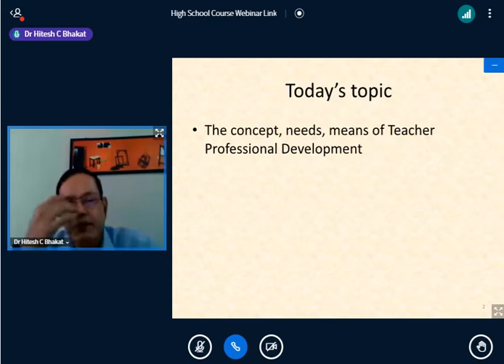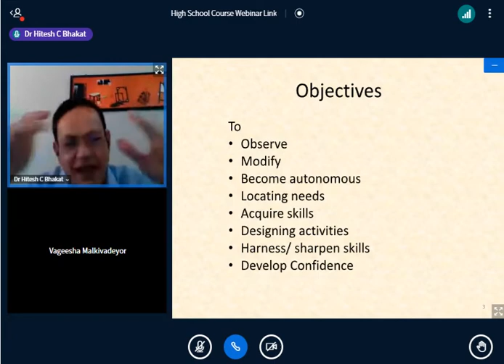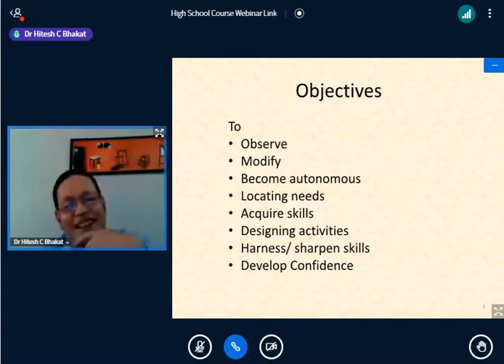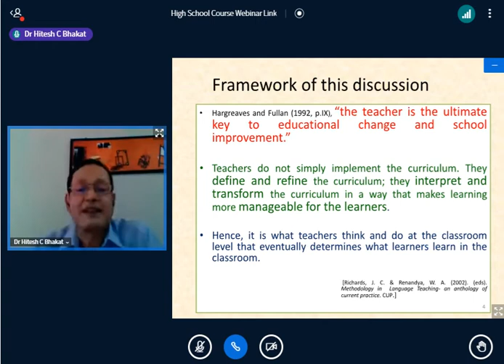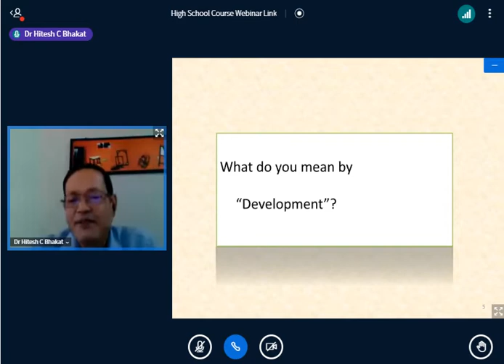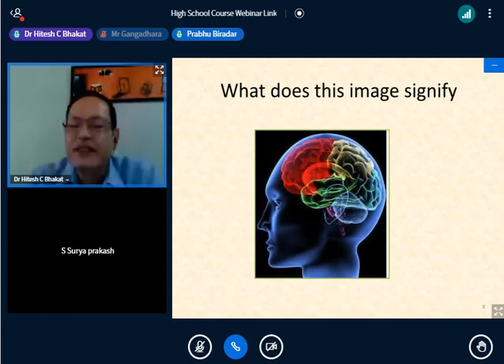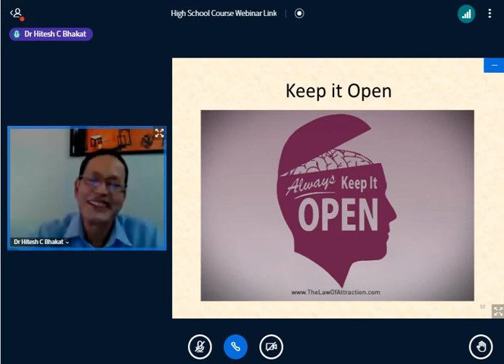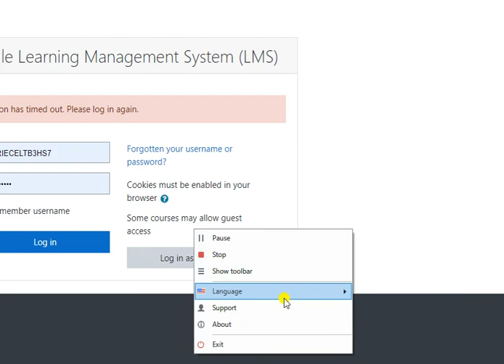Teacher Professional devlopment